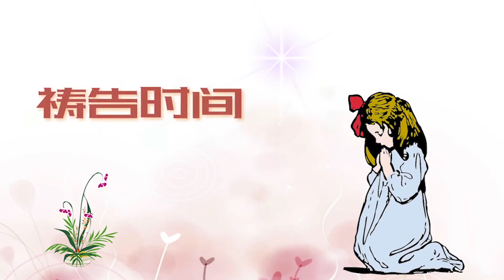哥林多前書第六章18-20節『靈修驛站＊查經分享』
今天我們來分享的經文是哥林多前書第六章18-20節：
6:18 你们要逃避淫行。人所犯的、无论甚么罪、都在身子以外．惟有行淫的、是得罪自己的身子。
6:19 岂不知你们的身子就是圣灵的殿么．这圣灵是从　神而来、住在你们里头的．并且你们不是自己的人．
6:20 因为你们是重价买来的．所以要在你们的身子上荣耀　神。